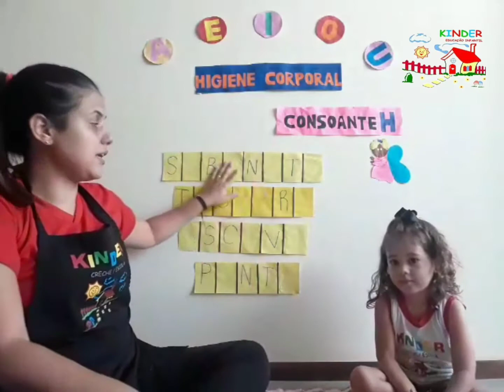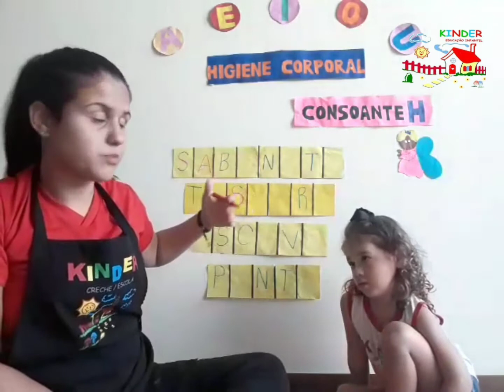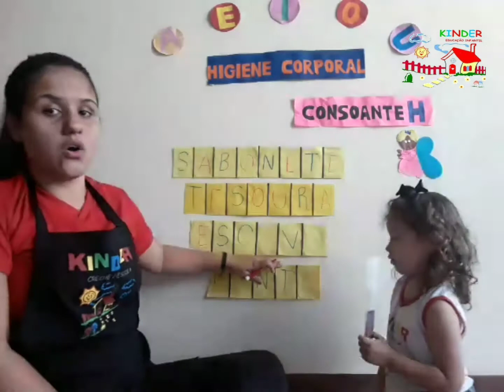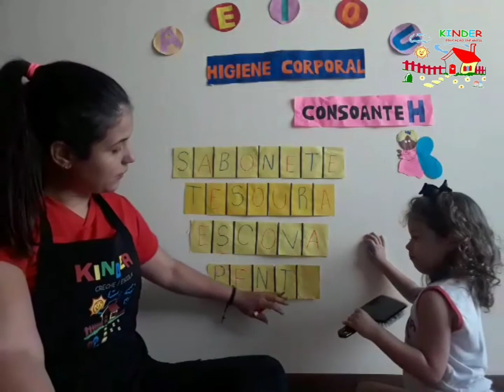Atividade jardim 3 - 22/04 /2020